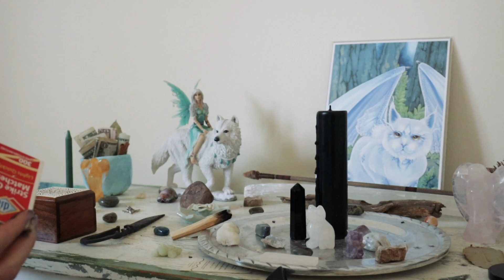Inside Angel Moon with Clothing Designer Mia Mcnally- Cyb3rschool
a look inside the clothing brand Angel Moon (@angelm00nn) with LA based creator Mia Mcnally (@kitti333e).

you can shop Mia's clothes at shopangelmoon.com

Edited by Ava Newman
Photos courtesy of  Maya @stolenbesos

✧･ﾟ: *✧･ﾟ:*(*❦ω❦)*:･ﾟ✧*:･ﾟ✧

Music
Clipper ~ Autechre
Everything You Do is a Balloon ~ Boards of Canada
The Flower Called Nowhere ~ Stereolab